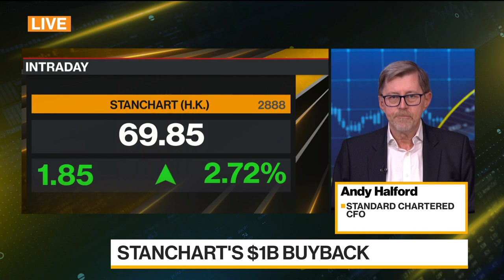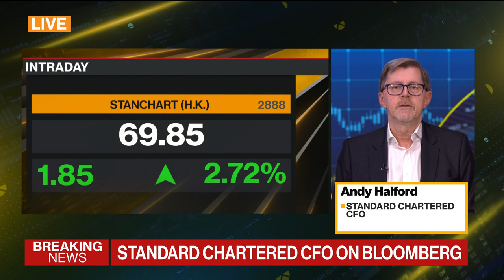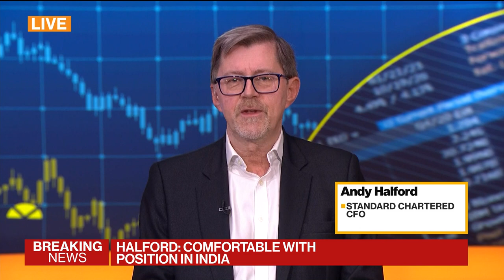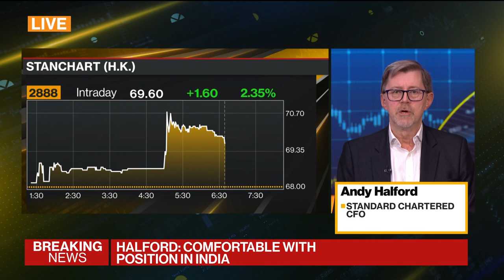Standard Chartered CFO: No Communication With First Abu Dhabi Bank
Standard Chartered Plc Chief Financial Officer Andy Halford discusses the London-based lender's financial results, strategy and outlook. StanChart announced a $1 billion share buyback amid potential takeover interest from First Abu Dhabi Bank PJSC, the Middle East's largest lender. StanChart's adjusted pretax profits in the fourth quarter rose 21% to $529 million. Halford speaks with Manus Cranny on "Bloomberg Daybreak: Europe."